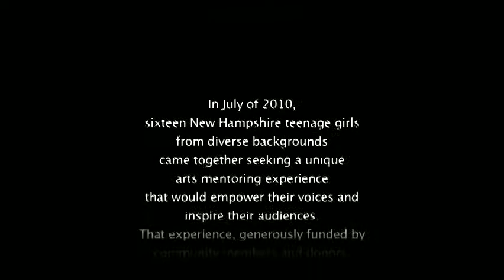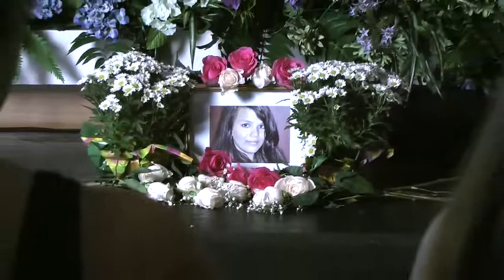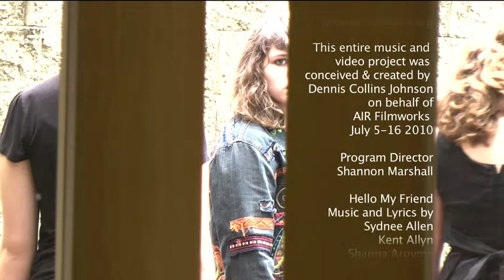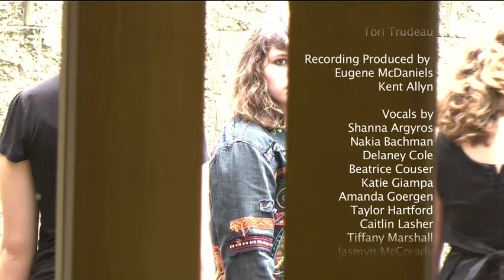Hello My Friend (with behind the scenes footage)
A music video written, recorded and performed by the girls in the 2010 AIR Filmworks program under the guidance of a team of professionals headed by Dennis Collins Johnson.  Also included are a few behind-the-scenes looks at the writing of the song and the shooting of the video.  Conceived, created, and directed by Dennis Collins Johnson.